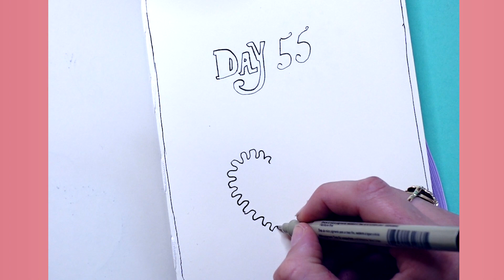Hoe teken je een... lebkuchenherz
Dit is dag 55 uit de 100 dagen teken-challenge, ik daag jou uit mee te tekenen! heb jij een van de tekeningen gemaakt?

Tekenen  is mijn grootste passie, het werkt voor mij als mediteren: ik word er rustig van. Maak je geen zorgen als je niet veel tekent, het gaat niet om het eind resultaat, maar om het gevoel dat tekenen je geeft.
Aan het einde van deze 100 dagen teken-challenge heb je niet alleen 100 mooie tekeningen, maar ook 100 x een momentje met jezelf, en daar gaat het om! Succes

Liefs,

Jill